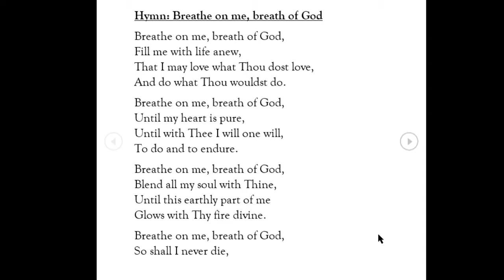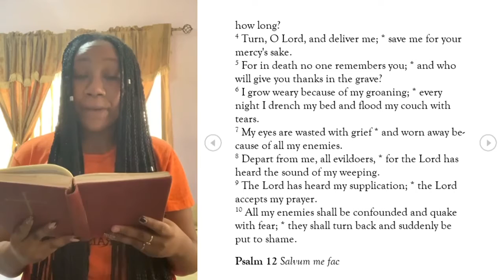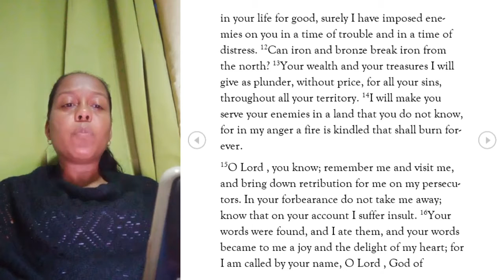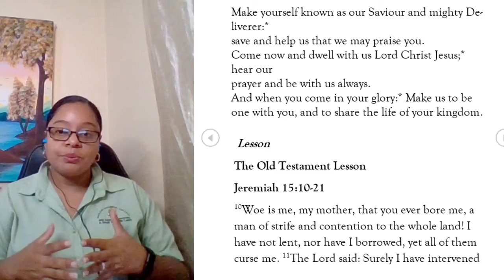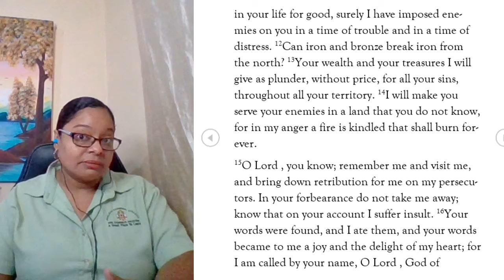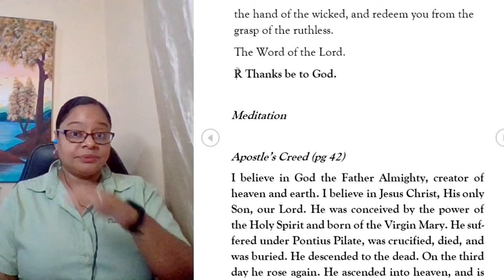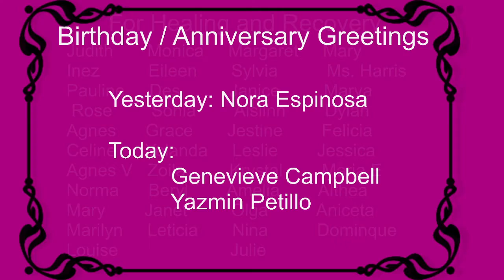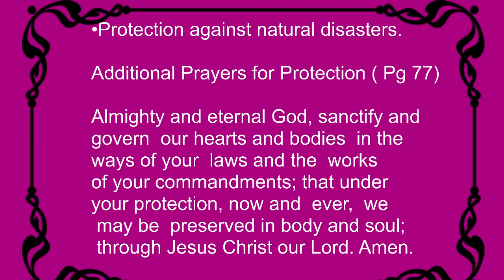Morning Prayer March 30, 2021